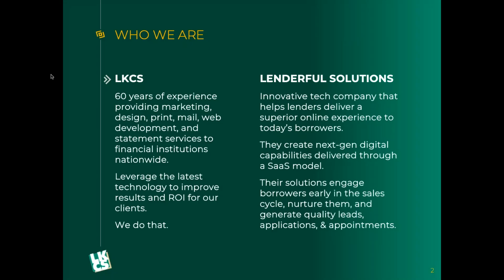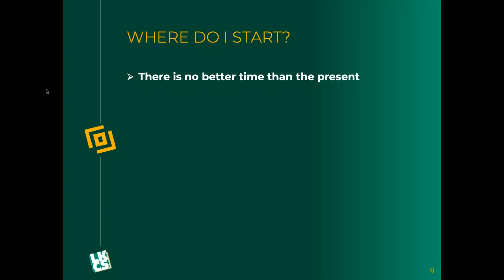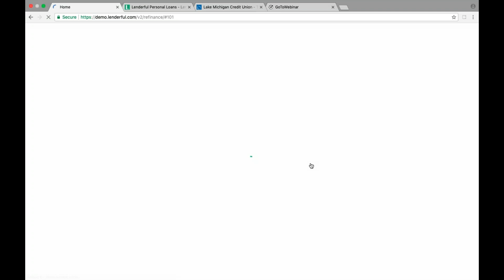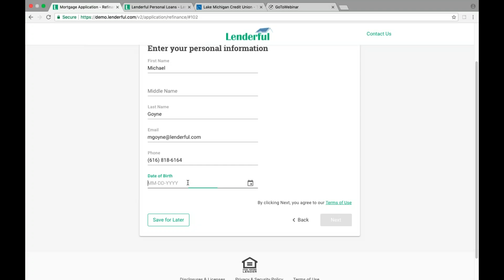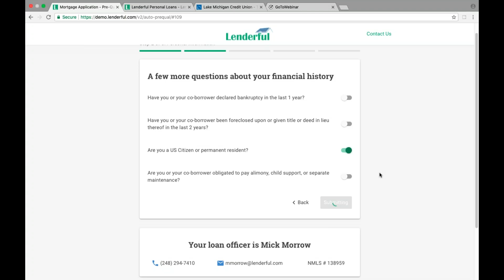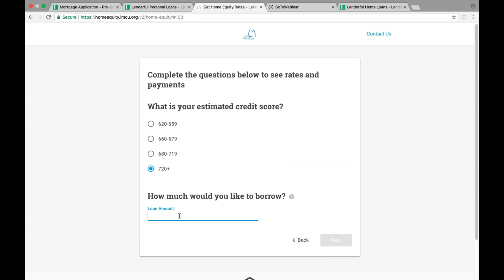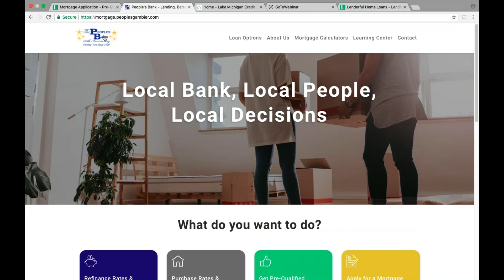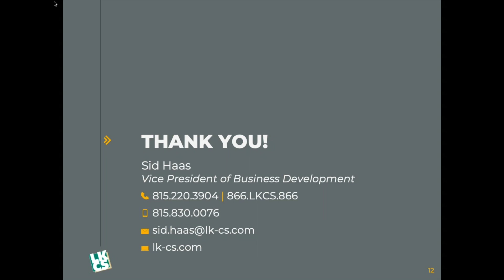How Can You Get the Loans to Roll In? (Hint: Make it Easy!)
If you want more loans, you need to make it easy for your account holders.

Borrowers no longer want to come in and sit with a loan officer during COVID-19 times. And, they don’t want long tedious forms to fill out.

Let your borrowers control their loan experience.
Make applying for a loan an experience where they can learn, shop, select, apply and most importantly – COMMIT!

Our platform, developed by Lenderful Solutions, gives your borrowers the modern and digital borrowing experience you have been waiting for. It is white-labeled with your branding and is also available in Spanish.

Digital Mortgage (10-12 minute loan application)
Engage and educate members to quickly pull them through your purchase or refinance funnel towards a completed application.

Digital Home Equity (10-12 minute loan application)
Help home equity loan and line of credit borrowers understand your products and determine how much they qualify for.

PreQual Express (5-minute mortgage pre-qualification)
Implement personalized loan originator landing pages to capture more business. Enable members to qualify themselves using your underwriting parameters.

Learn more about our newest online lending solution and how we streamline the personal loan borrowing process.

Why?
Because your borrowers and your loan officers want a best-in-class online experience at a price well below competitive offerings.

We Have the Complete Solution:  Speedy, Intuitive, and Seamless
We can deploy our platform in a matter of weeks, getting you to market and engage members much faster. And, our software platform guides borrowers through an intuitive online application process. Our solutions are built to complement your existing systems and processes, meaning fewer disruptions to your operations.

About LKCS:
LKCS provides financial institutions with marketing, graphic design, commercial printing, mailing, internet development, e-marketing, newsletter production, database and one-to-one marketing, statement processing, e-statements and transpromotional marketing services. Our clients have counted on us for unrivaled experience, excellent quality, competitive pricing and superior service for over five decades.